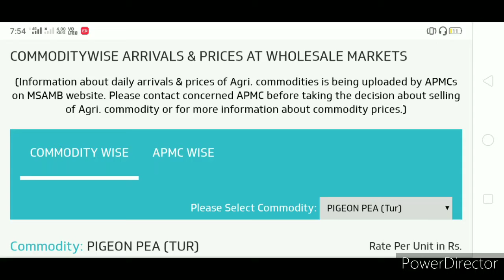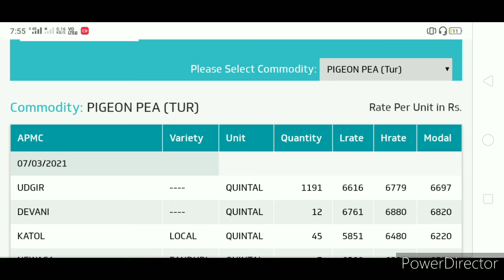आजचे तूर 07/03/21 पिकाचे भाव